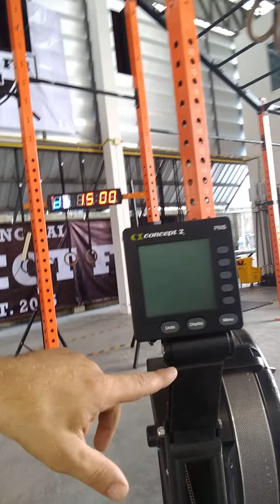Open 2019 19.1